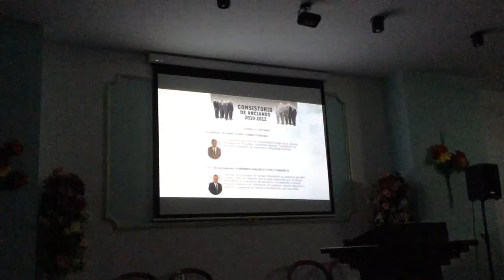MISION EN ESPAÑA. CULTO MISIONERO HNA LEYDI MANCERA DE PABON. IPUE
IGLESIA PENTECOSTAL UNIDA DEL NOMBRE DE JESUS EN EUROPA. MISIONERO EN ESPAÑA MARCOS PABON, JOHN PABON PEREZ PASTOR DE MI AMADA IGLESIA VALLECAS.EN MADRID ESPÁÑA